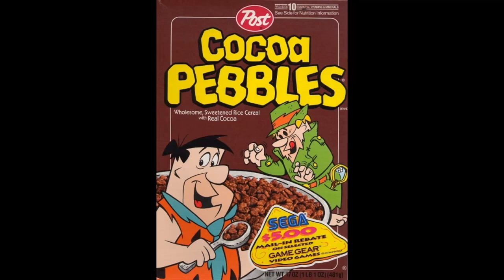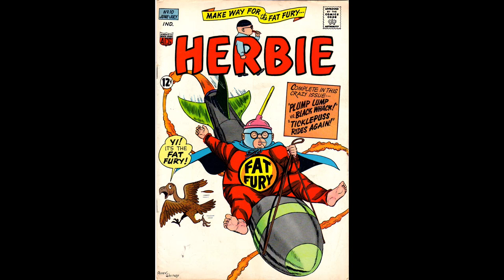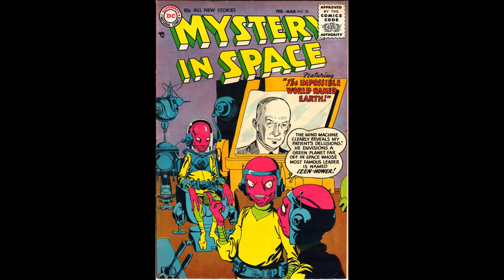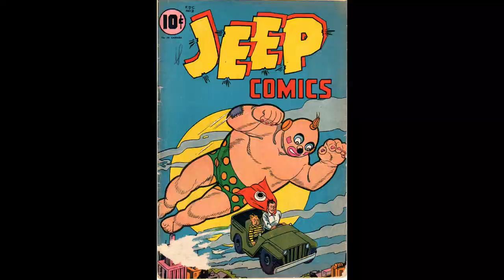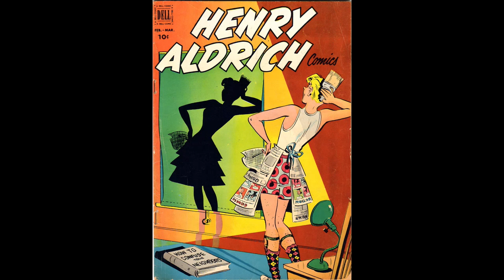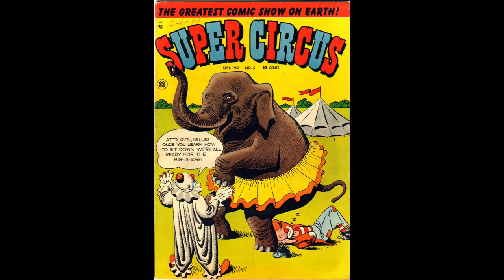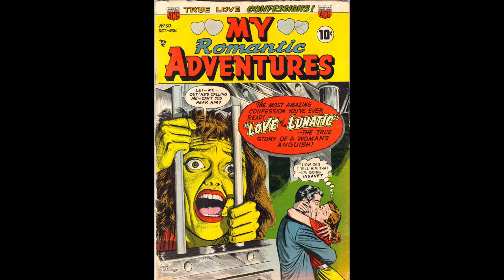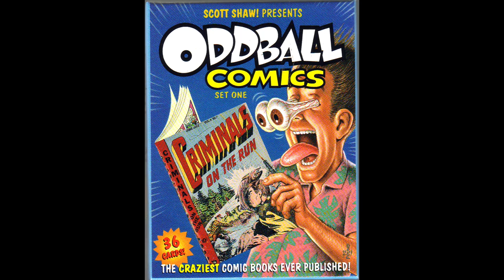Scott Shaws Oddball Comics Show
A collection of the craziest comic books ever published!